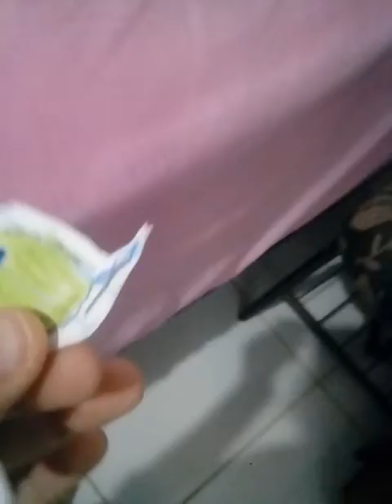Pikmin plush (season 2) ep 24 pea tower part 1